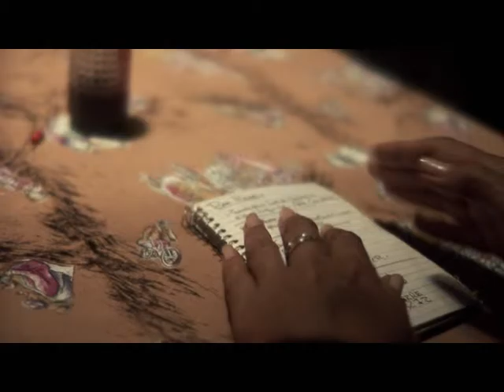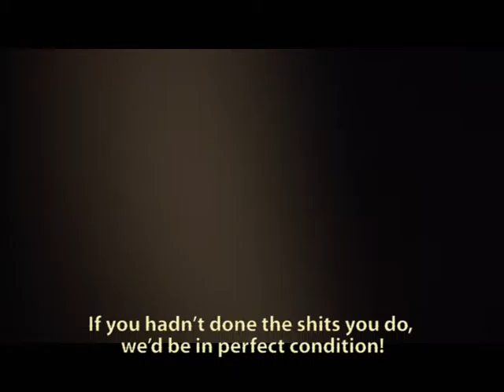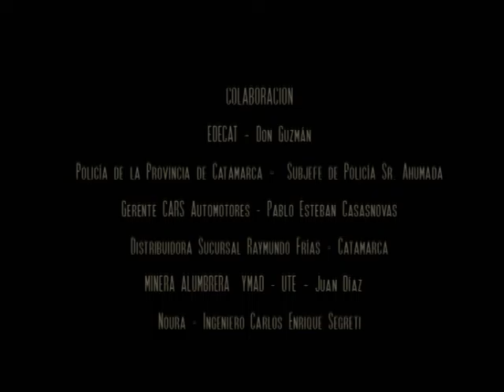OREJA DE NEGRO (BLACK EAR)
Jorge descubre en su campo una brujería. A partir de allí, su vida comenzará a cambiar radicalmente.

Dirección: Pablo Soto
Producción general: Pablo Falá
Dirección de Foto: Rodrigo Zaya
Dirección de Arte: Noelia Carrizo
Dirección de Sonido: Laura Satos

Cortometraje realizado en la provincia de Catamarca en Mayo del 2010 producido por LaCriollita.

- Medalla de Bronce en 73° Festival UNICA de Luxemburgo.
- Seleccionado para Sección ZOOM en el 6° FESAALP de La Plata.
- Competencia Oficial 18° Festival Latinoamericano de Cine y Artes Audiovisuales de Rosario.
- Competencia Nacional 4° Imagenes Sociales de La Rioja.
- 1er Premio 23° Festival UNCIPAR de Villa Gessel.
- Mejor Cortometraje, Mejor Fotografía y Mejor Actor en 4to Festival de Cortometrajes el Héroe 2010 Catamarca.
2010
- Nominado al Mejor Cortometraje, Premios Cóndor de Plata 2012

Córdoba, Argentina